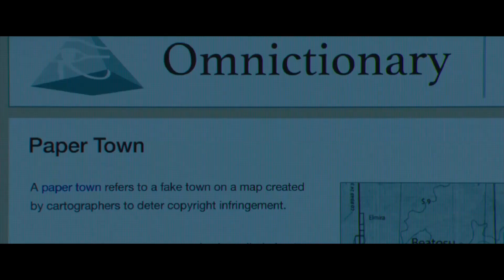Ciudades de Papel - Resumen en 12 Minutos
¡Hola Gente!

En este video les traigo el primer resumen de mi canal, el resumen de la pelicula "Ciudades de Papel". Una pelicula que me acompaño en el ultimo año de mi secundaria y de la cual era muy fan.